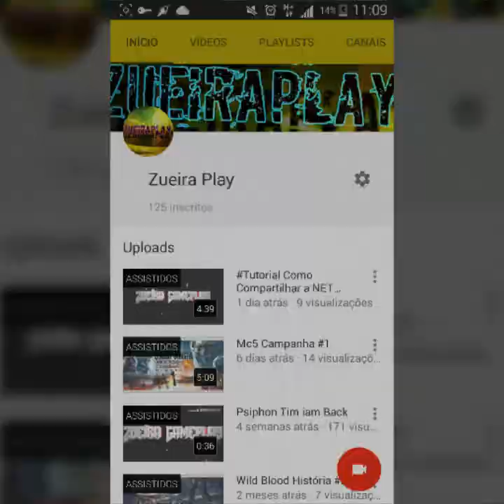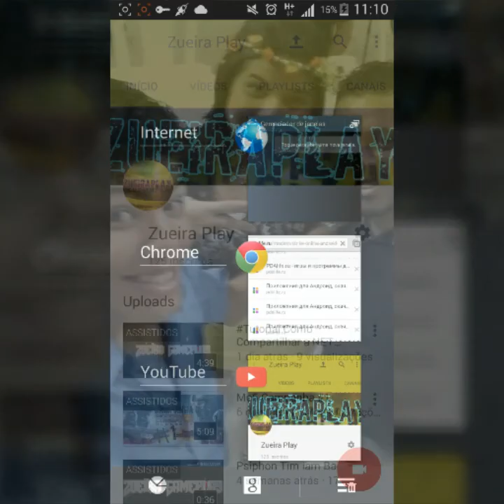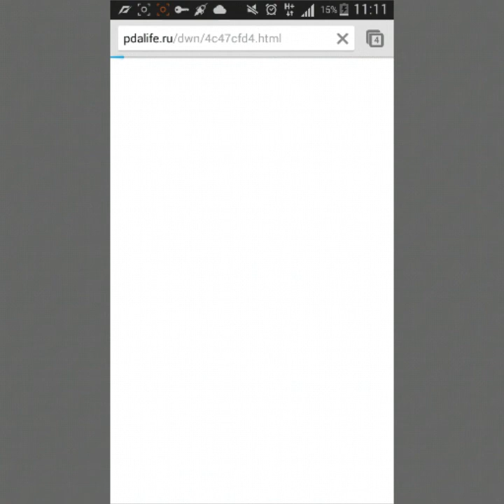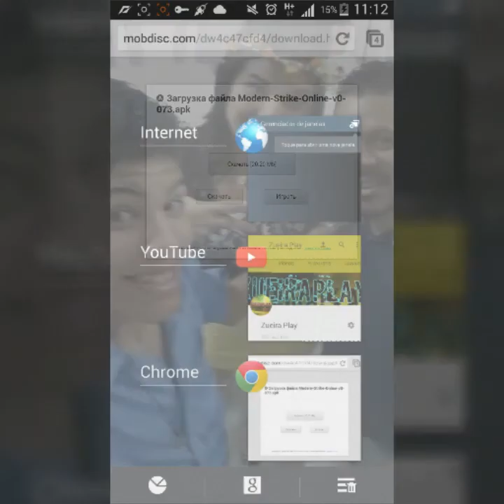Tutorial Como Baixar Modern StrikerOnline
❌Se-Inscrevão 👆